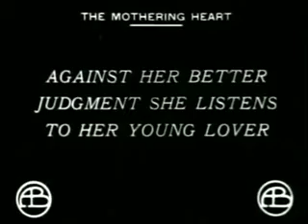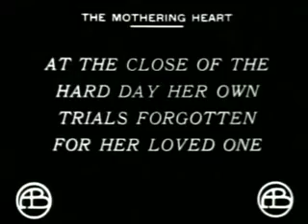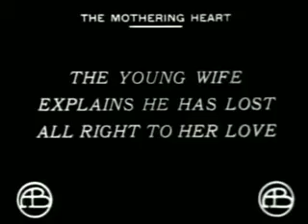The Mothering Heart (1913)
The Mothering Heart
by DW Griffith

Topics Lillian Gish. silents

A 1913 drama about marriage and infidelity directed by D W Griffith.

Run time 22:51
Sound sound